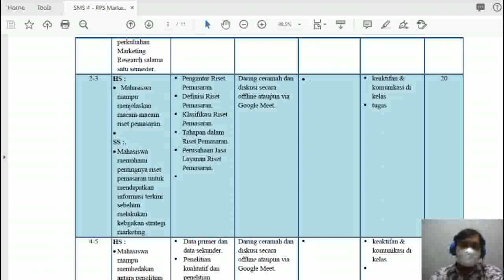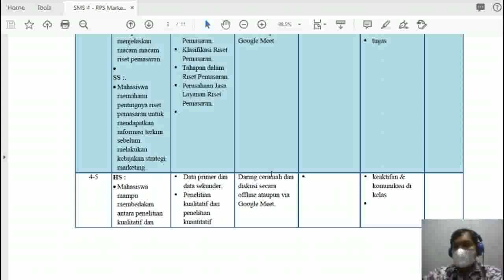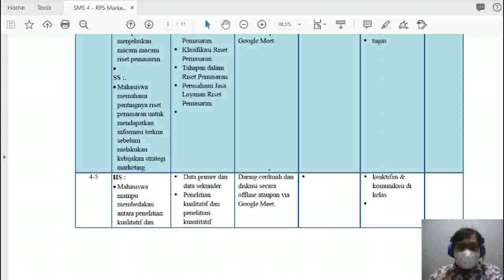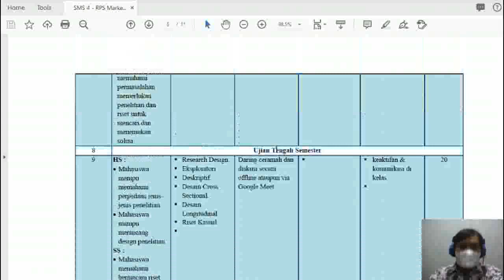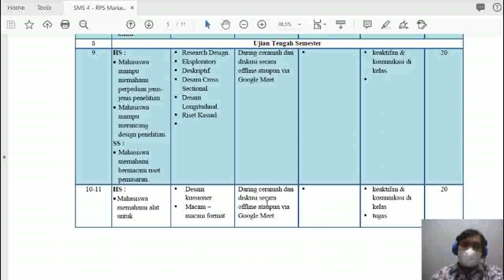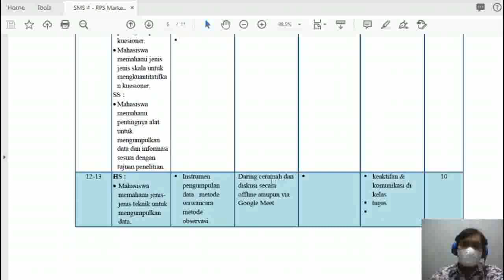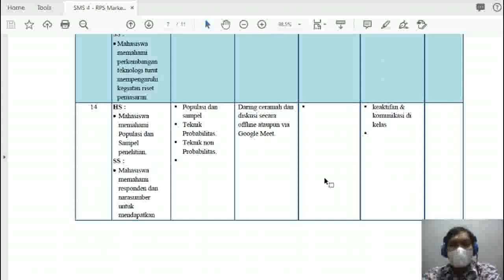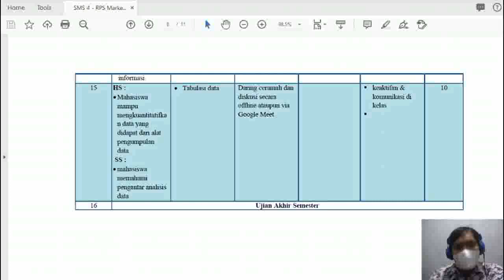Market Research Opening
Market Research Oleh Bapak R. Ferry Bakti, SH, MM